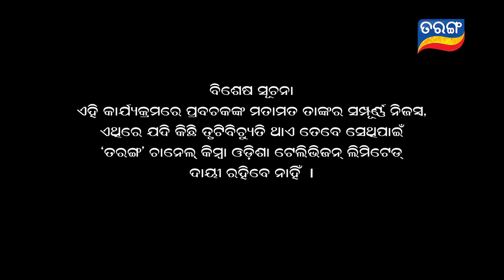Debabaani-Suna Abolakara Purana Katha | Full Ep 86 | 29th Aug 2020 | TarangTV